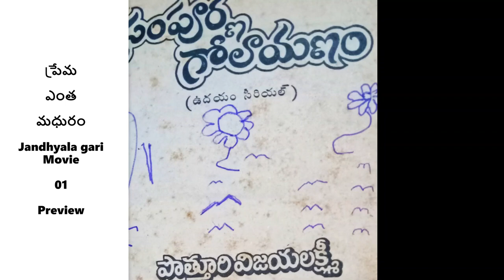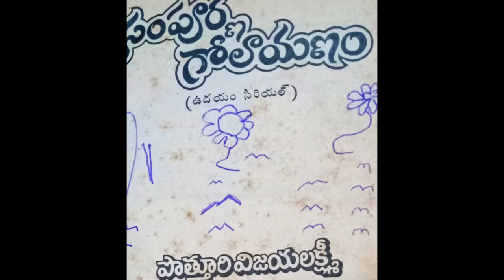అందమైన ప్రేమ కథ -జంధ్యాల గారి మూవీ-ప్రేమ ఎంత మధురం-పొత్తూరి విజయ లక్ష్మి గారు -01|Telugu Audio Book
part-01
sampoorna golayanam

***If any writer or ap or publisher wants me to read their books in their channels please let me know..I am eager to read their books free of cost ..reading more and more books is my passion..**
I am uploading old novels from my library.If anyone has objection please put a message in my latest upload.I will immediatley remove the content.I want to share these wonderful books with present generation.Thank you **

Telugu Audio Novel
Subs : 3637

Telugu Novels
Telugu Audio Novels
Arikepudi Kausalya Devi Novels
Madireddy Novels
Yaddanapudi Novels
Polkampally Novels
Challa Novels